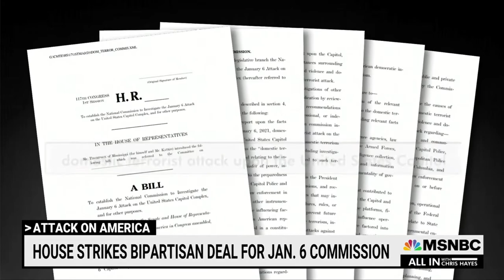Rep. Cicilline on All In with Chris Hayes